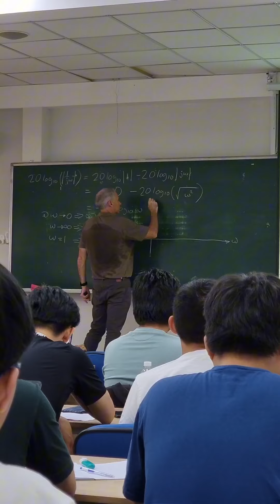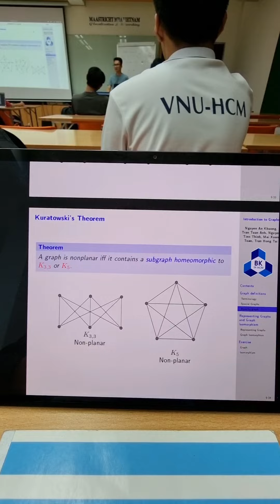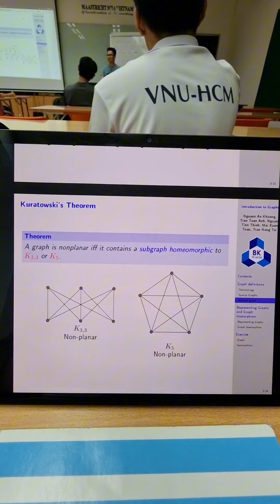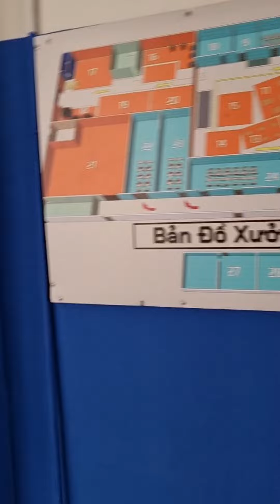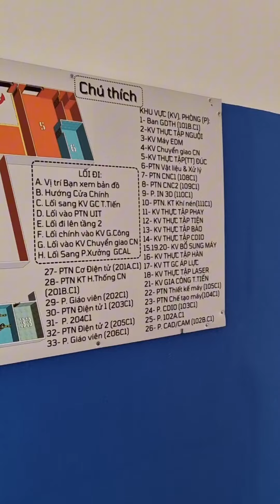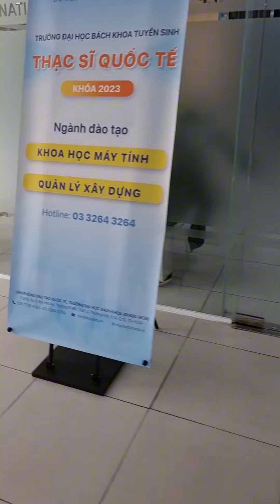Những hình ảnh cuối Đại học